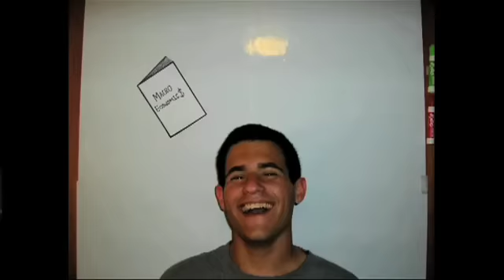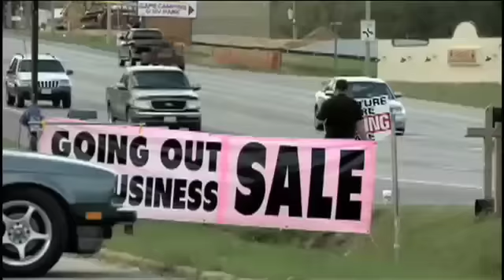Announcing the Winner of the Health Reform Video Challenge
After nearly 1,000 submissions, 20 amazing finalists, and more than 3 million views, Organizing for America supporters and a panel of experts have picked the winner of the OFA Health Reform Video Challenge.